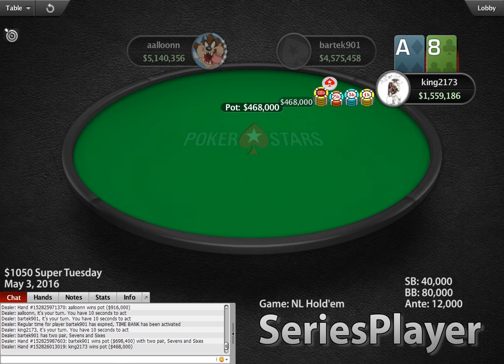[3 May 2016] PokerStars Super Tuesday Final Table Replay (Cards-Up) | Series Player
451 high stakes poker players fight for $451,000.00 prize pool. But only 9 made it to the finals and had a real shot at it. Watch their play at the final table of PokerStars Super Tuesday (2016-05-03). One of the toughest online poker tournaments in the world.

★ CURRENT TOURNAMENT INFO ★
Guaranteed Prize Pool: $400,000.00
Game Type: Hold'em
Buy-In: $1050.00
Total Entries: 451
Prize: $451,000.00
Places Paid: 72
Tournament Start: 3 May 14:00
Tournament End: 3 May 23:52

★ TOURNAMENT RESULTS ★
[May 3, 2016] $1050 NL Hold'em Super Tuesday, $400,000 Guaranteed

1. aalloonn (Israel): $85,239.00
2. bartek901 (Mexico): $62,463.50
3. king2173 (Austria): $46,002.00
4. daskalos20 (Cyprus): $34,727.00
5. TEENageTuRtL (Argentina): $24,354.00
6. fishbones11 (Canada): $19,167.50
7. elAsdespadas (Argentina): $14,657.50
8. AtlasC (Sweden): $10,147.50
9. Breakchips (Netherlands): $6,900.30

Making these videos is very time-consuming work. And it feels so good when hard work is rewarded.